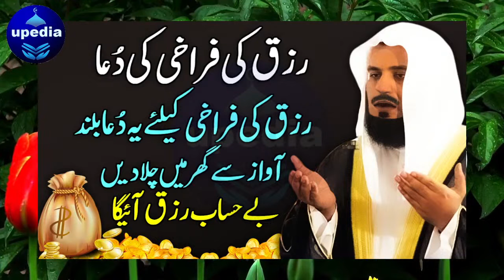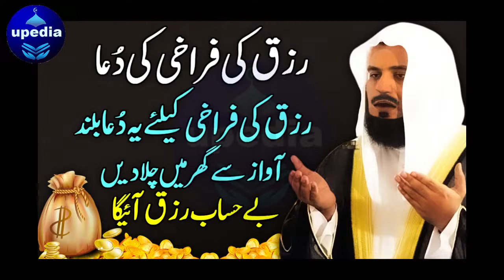Rizq Me Farawani Aur Barkat K Liye Is Dua Ko Ghar Me Buland Awaz Se Chla Dein | Rizq Mei Barkat Hogi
Buland Awaz Zikir | Rizq Mei Barkat Ka Wazifa | Wazifa For Rizq | Rizq Ki Barish Ka Wazifa | Upedia Wazifa Videos

Dosto! Agar ap chahty hein ky Allah pak apky rizq mein barkat ata farma dy to abhi is zikir ko ghar mein buland awaz chla dein, Insha Allah rizq mein khoob barkat hogi aur rizq ki tangi ka khatma hojaye ga.